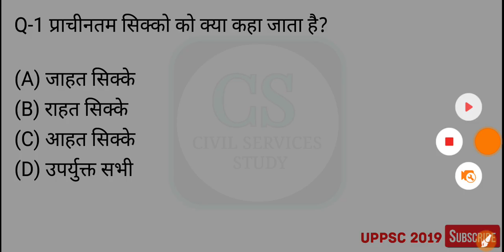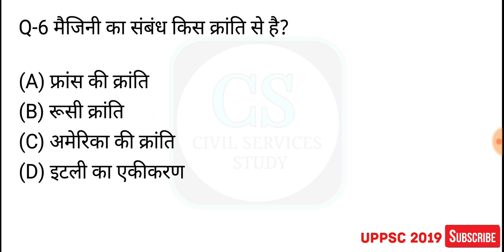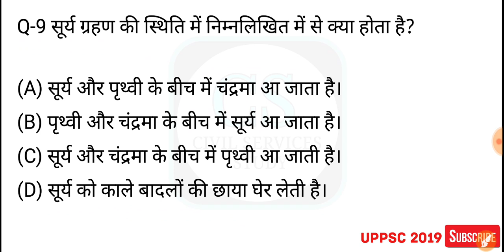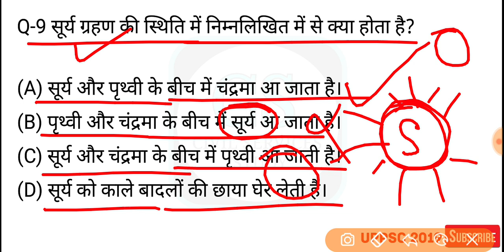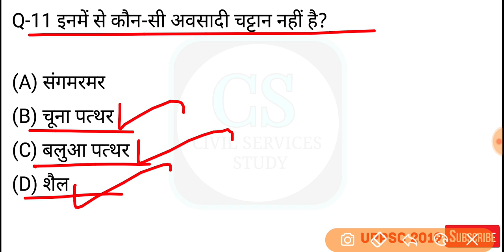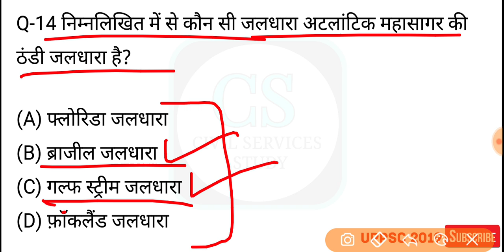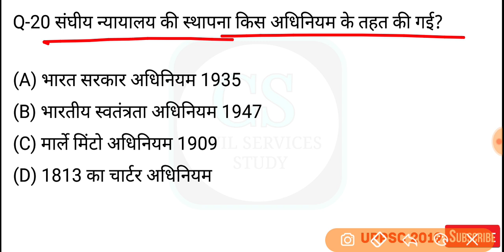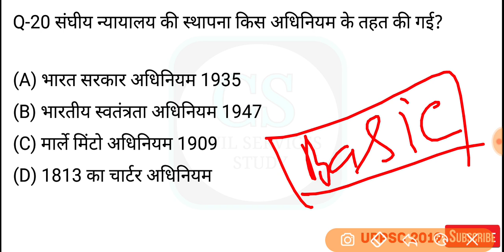UPPSC Uper Subordinate Prelims 2019 Mock Test-41